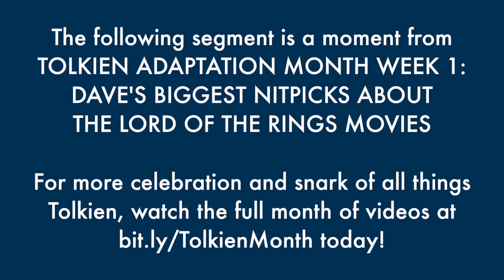Dave Summarizes the Scouring of the Shire - The Best of Tolkien Adaptation Month